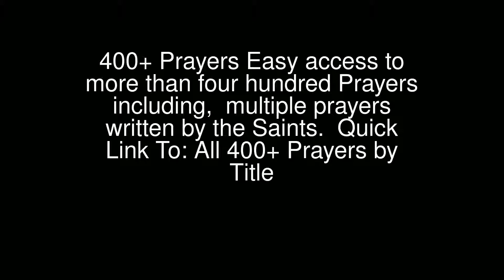400+ Prayers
400+ Prayers
 Easy access to more than four hundred Prayers including, multiple prayers written by the Saints.
 Quick Link To: All 400+ Prayers by Title